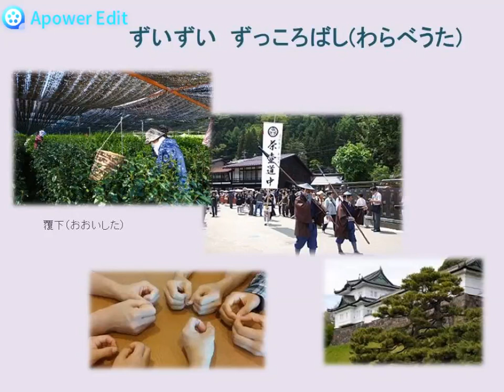ずいずい ずっころばし(わらべうた)Zuizui Zwukorobasi(Warabe Uta) (うたの広場・浦和 実況版)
意味：
胡麻味噌を摩っていると、
宇治から中山道を経て江戸へ新茶を将軍に献上する
お茶壺道中が来ると言うので、家の中に入り、
戸をピシャリと閉めて（＝トッピンシャン）やり過ごす。
子どもたちは決して外に出てはならないと教えられた。
道中が通り過ぎると、やっと一息つけた（＝ぬけたらドンドコショ）。
家の中で息を潜めていると、米を齧っているネズミの鳴き声や、
井戸の近くで茶碗が割れたような音まで聞こえてくる。

「ずいずい　ずっころばし」を歌いながらの遊び：
各人が拳を握り、一人が歌のテンポに合わせて、
順繰りに拳を指し当てる。歌い終わったときに、
ちょうど当てられた者が負け。

宇治茶
「御物御茶師」とは朝廷・幕府将軍が飲む茶を調達する茶師、
「御袋御茶師」とは幕府で奉納に用いる茶を調達する茶師、
「御通御茶師」とは江戸城で使う雑用の茶を調達する茶師でした。
この3つの位の茶師たちを「御茶師三仲ヶ間（さんなかま）」といい、
茶樹を藁（わら）束や莚（むしろ）などで覆って育てる覆下（おおいした）栽培による茶葉の生産は、
この御茶師三仲ヶ間のみに認められていました